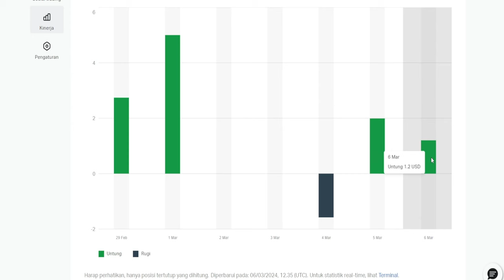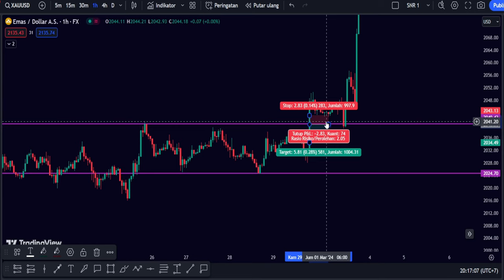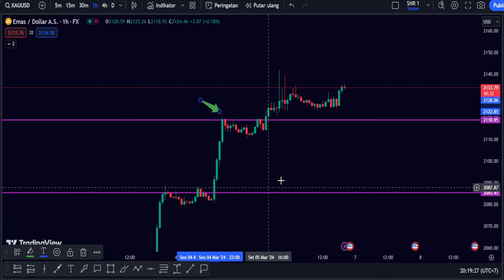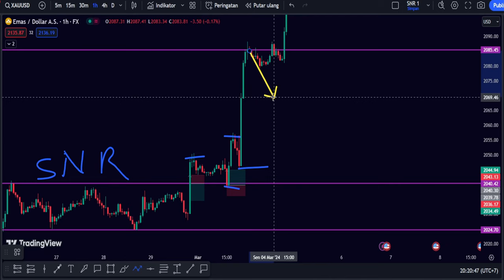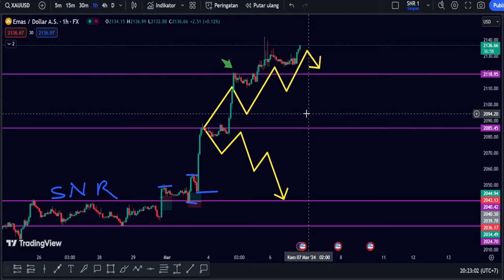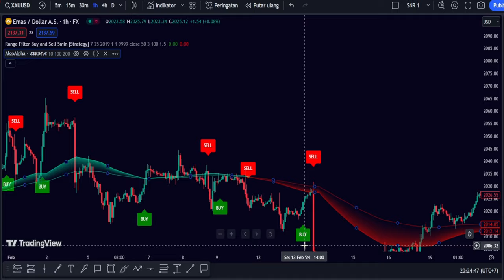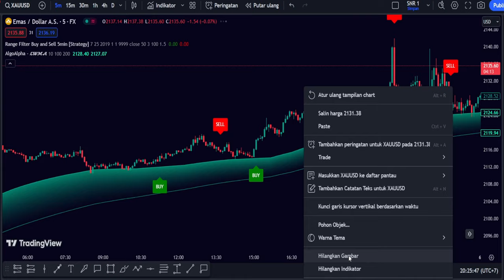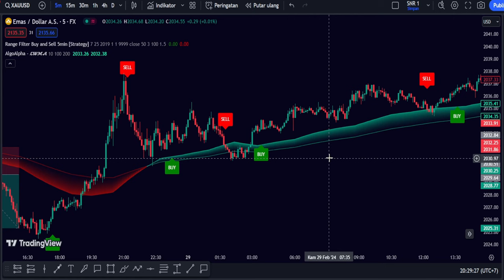Buy Sell Signal Indicator terbaik tradingview - Analisa Market makin simple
Karna banyak yang tanya :
Tentang Info Broker Spread Rendah Terbaik yang saya pakai (Saya Pakai akun yang Zero Spread / Raw Spread ) :

INFORMASI PENTING!

Konten yang disediakan di Channel ini hanya untuk tujuan informasi dan tidak dimaksudkan sebagai nasihat investasi. Berdagang dan berinvestasi di pasar keuangan memiliki tingkat risiko yang tinggi dan mungkin tidak cocok untuk semua investor. Penonton Channel ini sepenuhnya bertanggung jawab atas keputusan investasinya sendiri dan harus berkonsultasi dengan penasihat keuangannya  sebelum mengambil keputusan investasi apa pun.